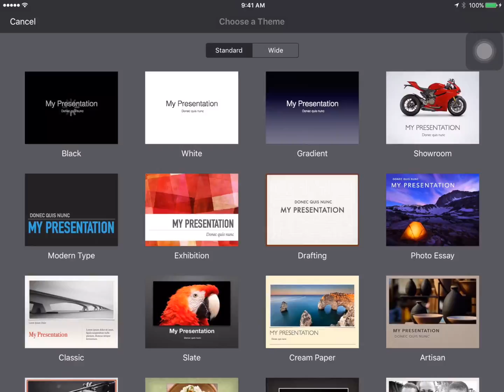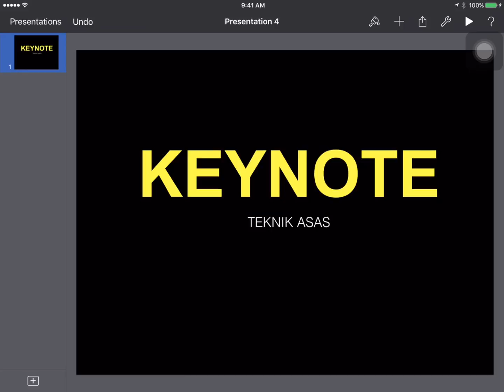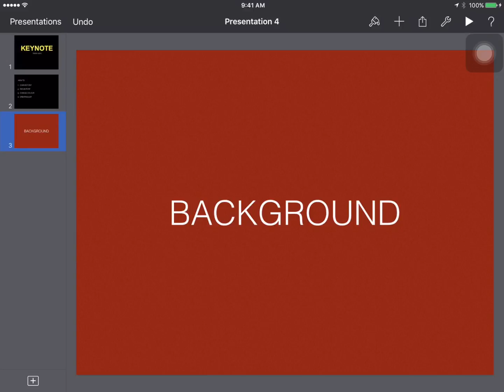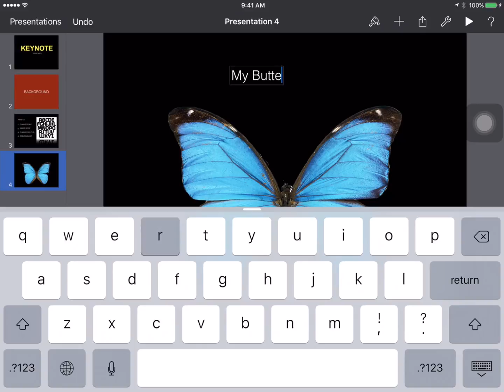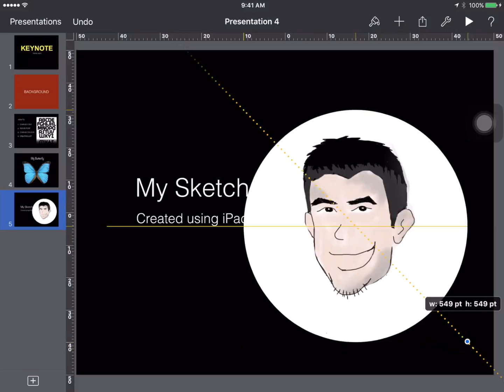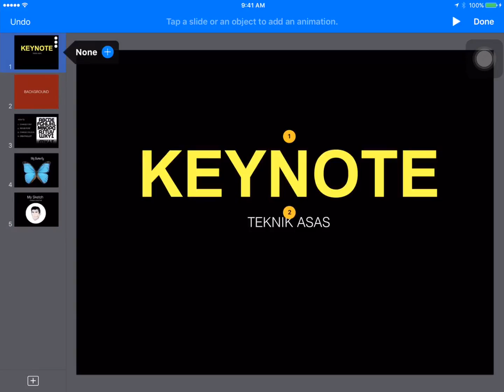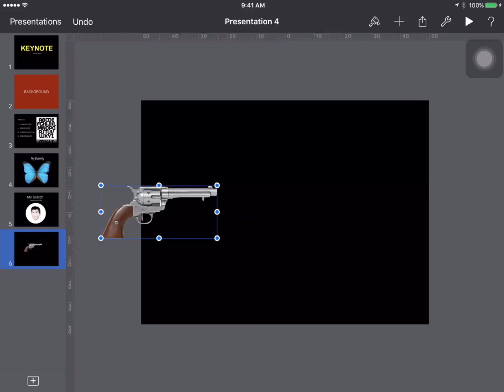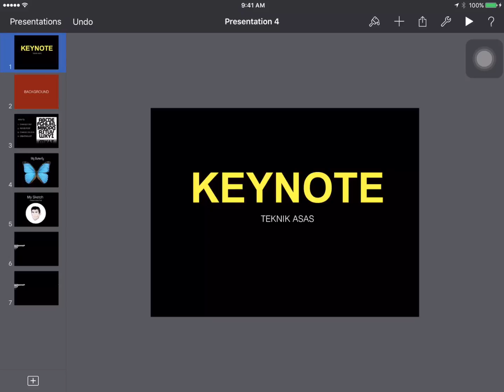Asas Keynote pada iPad (in Malay)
Video ini menerangkan bagaimana membuat slaid pembentangan menggunakan app Keynote pada iPad. Topik yang diperbincangkan adalah: Teks, Slaid, Imej, Animasi dan Annotation.